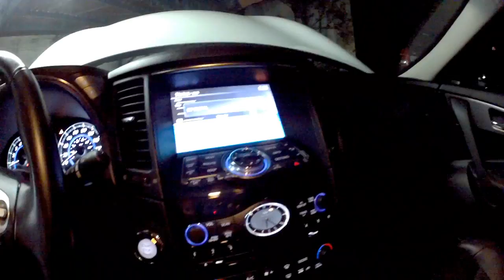ALN1001 - MOSTRANDO INFINITY FX50 S - Sonho de CONSUMO - OSTENTAÇÃO - NAVE ESPACIAL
Me acompanhe na minha FÃ PAGE, INSTRAGAM
Nosso dia a dia, FOTOS e muito MAIS
LINKS ABAIXO.

Estúdio N&B

Tudo no seu CABELO
Rua Marechal Barbacena Nº320 Tatuapé

A FIRMA TATTOO SHOP

Quer fazer um RABISCO disciplina?
Por um PIERCING em um LUGAR BACANA?

Camisetas ALN1001

R$25,00 + FRETE
Mande seus DADOS
Por E-MAIL
CEP, ENDEREÇO, NOME
Se for fora de SÃO PAULO
Para calcular o FRETE
Se morar em SP capital pode
Vim RETIRAR comigo
NÃO paga FRETE.